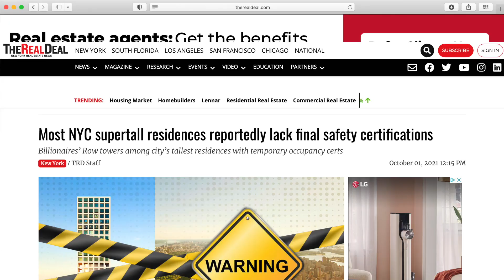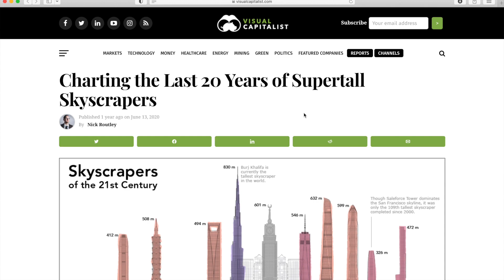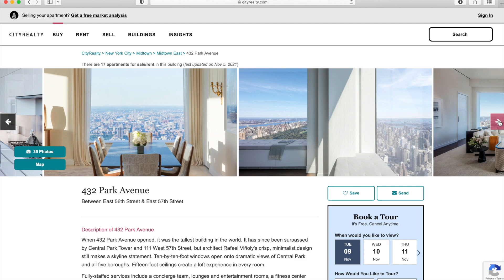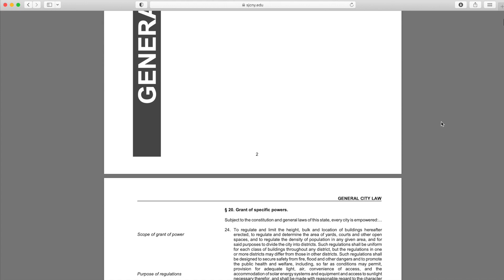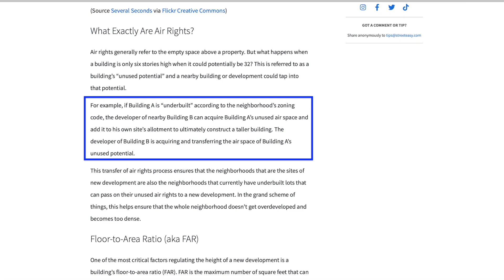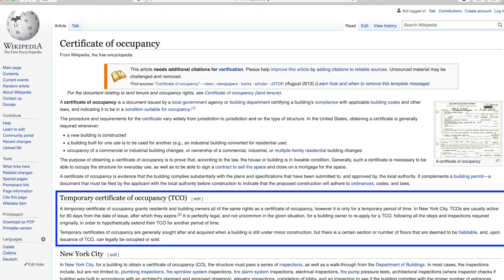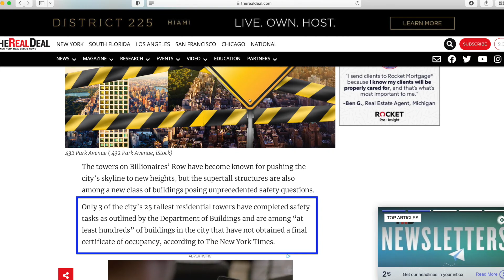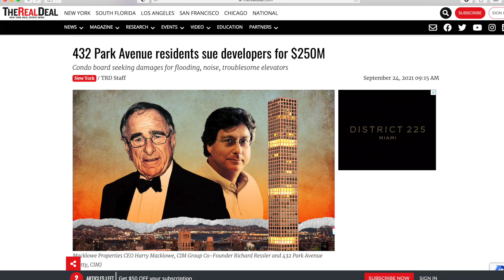Are these skyscrapers safe?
A few small percentage of supertall buildings receive their final safety certifications prior to residents moving in. In today's video, we talk about how developers get away with building so tall, and what it means to not have a final safety certification.

We talked about 432 Park Avenue last month, one of the most impressive but also trouble ridden supertall skyscrapers in New York. In this episode we talk about the other supertall skyscrapers built all over New York, how developers get approval to build so high, and why so many of these skyscrapers are lacking their final safety certifications. Developers are getting creative with air rights and mechanical floors to build taller, but are they cutting corners? The short answer is no, but these buildings are being completed with a lot of items still outstanding, but the residents move into the skyscrapers anyway.

I hope that you enjoy this video and if you have additional questions please leave them in the comments below!

-Scott